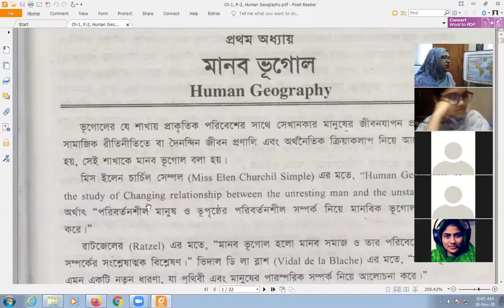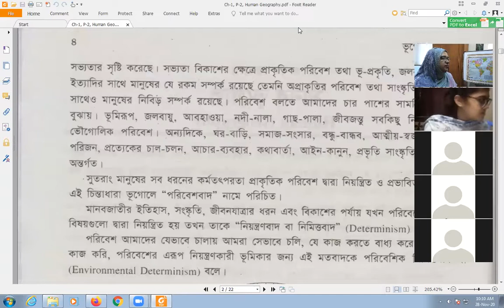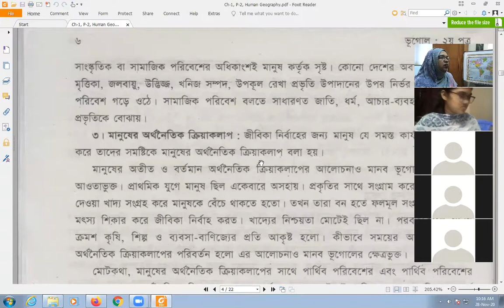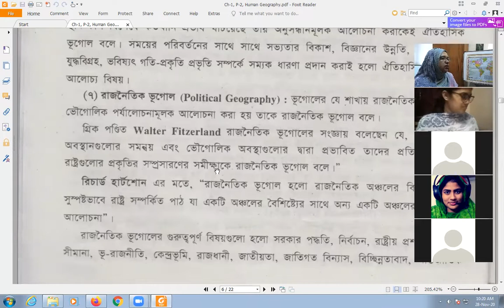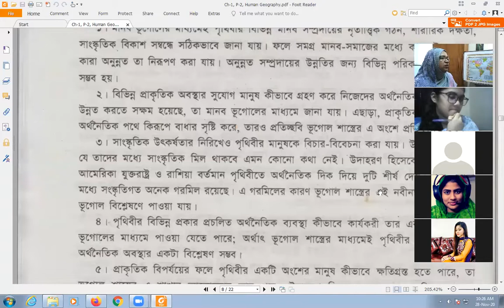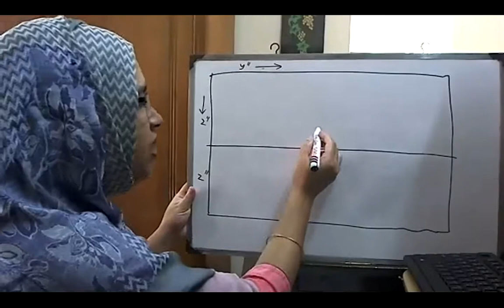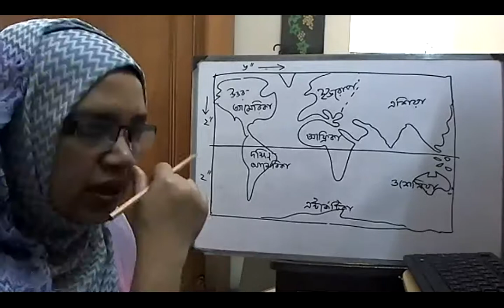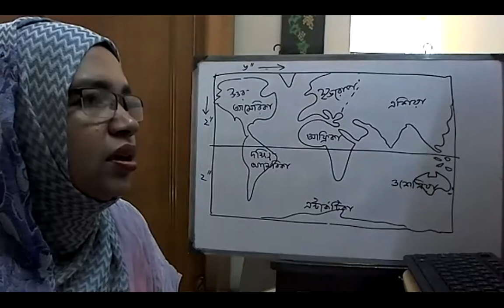Class 11 Geography (Lecture 14), Zoom, Chapter 1, Most. Ishrat Jahan